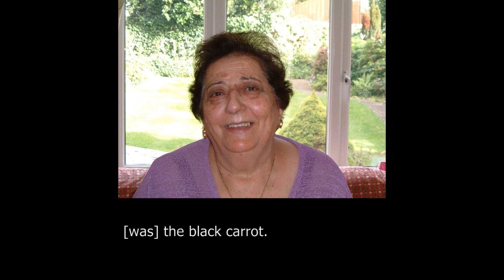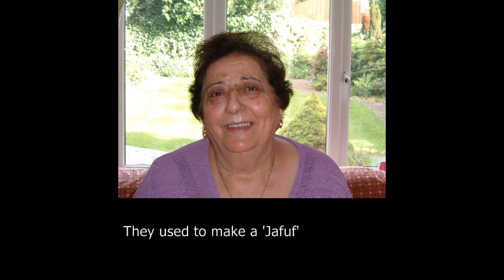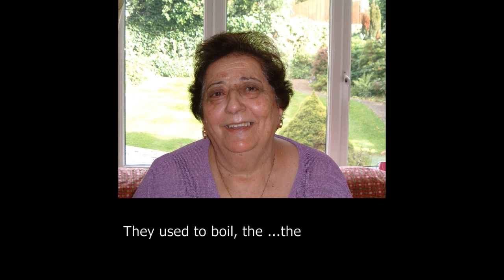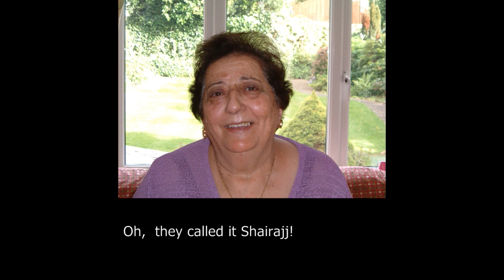Houses in Amara in the 1930s. ألبيوت في العمارة سنوات العشرينات والثلاثينات من القرن الماضي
Um Farid (Semha Cohen) describes the family house in Amara, Iraq in the 190s 1930s and 1940s.
She was born in Amara in 1929.
This track is an extract of my interview with her on 16th July 2006